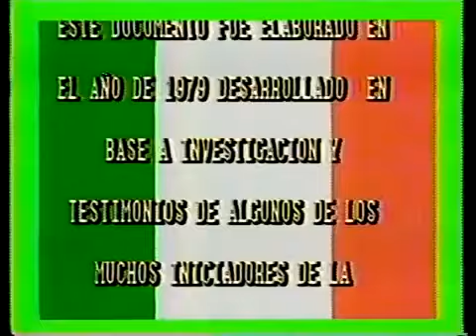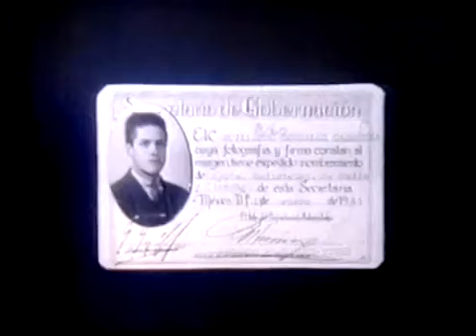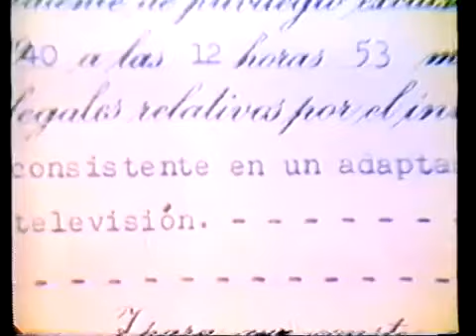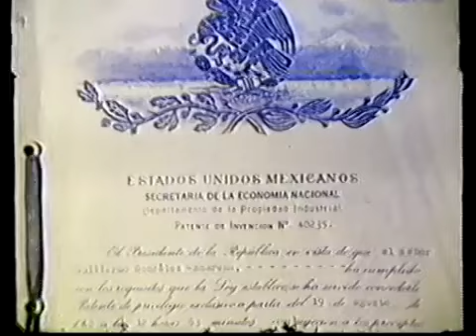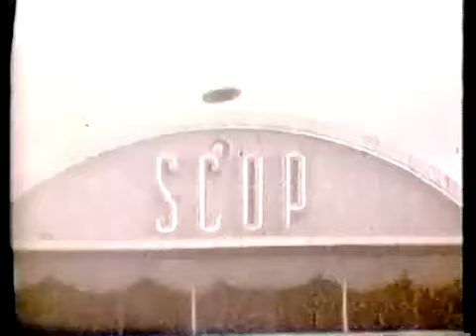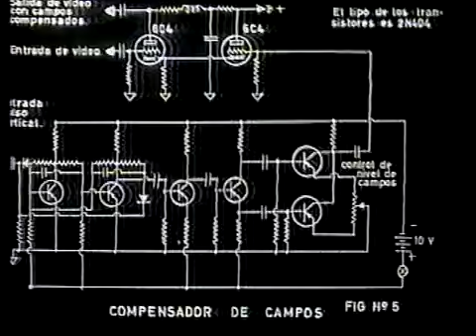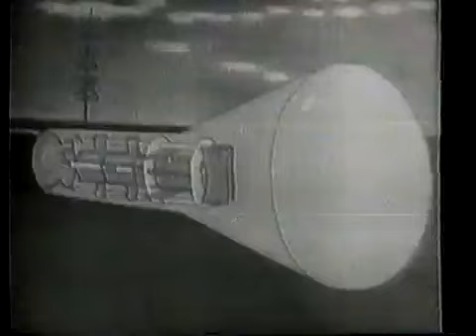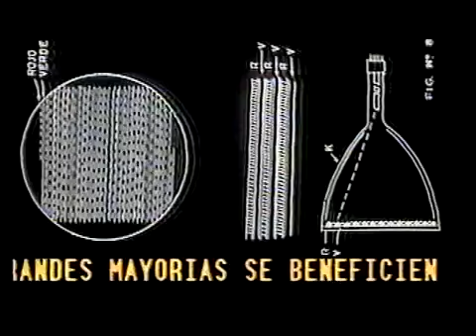GUILLERMO GONZÁLEZ CAMARENA - XHGC CANAL 5 - HISTORIA DE LA TV MEXICANA (COMPLETO)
Historia de la Televisión Mexicana. Canal 5 -XHGC- Programa de la Historia del inventor mexicano Guillermo González Camarena (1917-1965), a quien se debe el importante y trascendente invento mundial de la televisión a color.